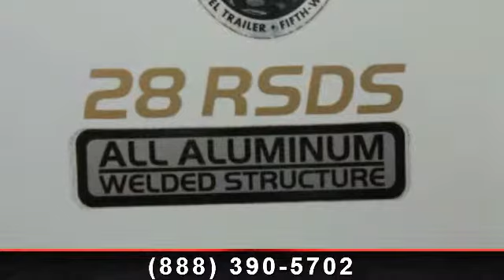2007 Keystone Outback - Northside RV - Lexington, KY 40505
Enjoy unlimited fun with this 2007 Keystone travel trailer. You\'ll love the charming white cabinetry and the rear slide out bed found in this double slide out model. Pass-through storage is included along with an all aluminum welded structure. You\'ll love the popular floor plan found in this 2007 Outback 28RSDS travel trailer.\r\n\r\nTwo Slide Bunkhouse\r\nRear Slideout Bed \r\nFull Bed in Front\r\nWhite Cabinetry